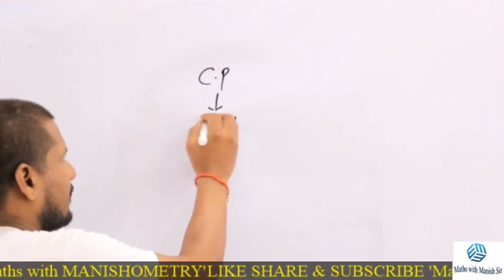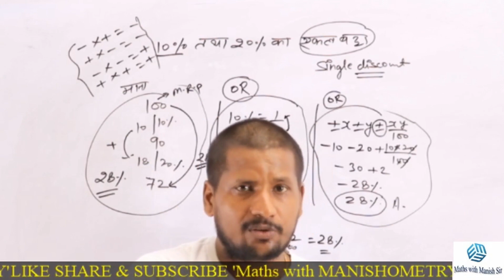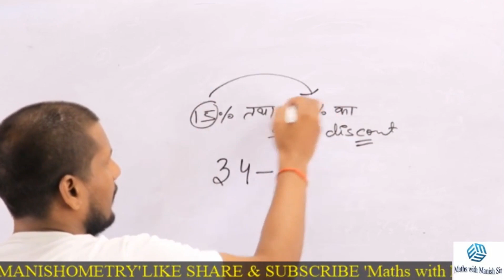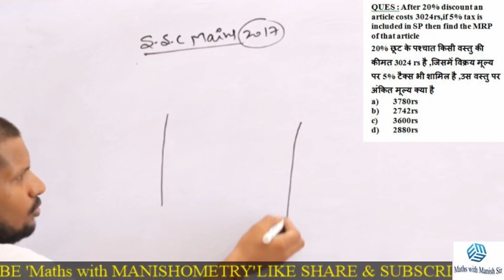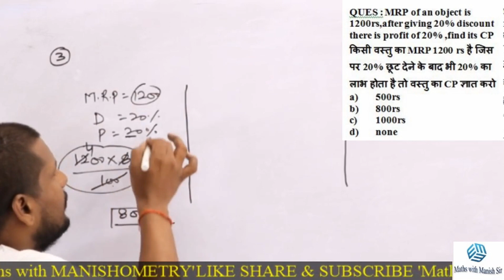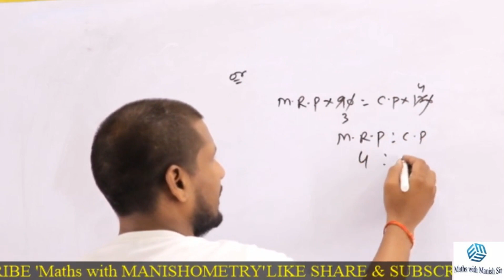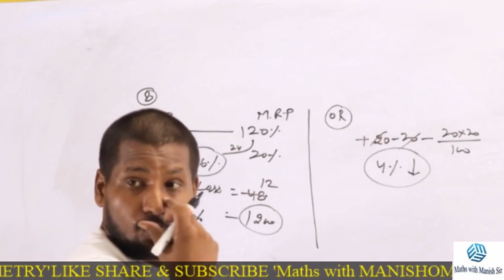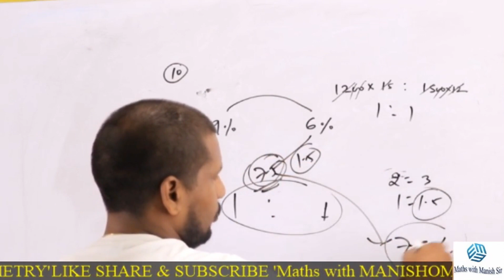PROFIT LOSS| TYPE :7|SSC CGL/BANK/CDS/RAILWAY|Maths with MANISHOMETRY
IMPORTANT 10 question series on discount based PROFIT LOSS,follow MANISH SIR @ Maths with MANISHOMETRY